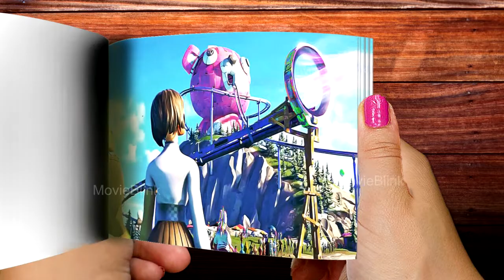Fortnite Chapter 3 Vibing | Fortnite Season 3 flip book | Fortnite Chapter 3 Animated Flipbook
In the online video game Fortnite, players strive to be the last one standing in a battle royale. Players may create their own worlds in the cooperative tower defense-shooter survival mode as well.
The Island in Fortnite Chapter 3 - Season 3: Vibin' is one big party. Enjoy your new artillery as you bounce about Reality Falls and ride on monsters.

This video is attempting to create a flip book animation of Fortnite Season 3 Chapter 3. Hope you all will enjoy this.